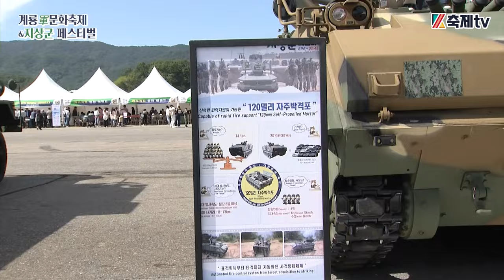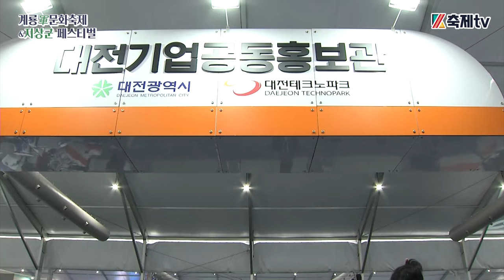2024계룡군문화축제&지상군페스티벌 현장스케치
2024 Gyeryong-gun Culture Festival & Ground-gun Festival Field Sketch